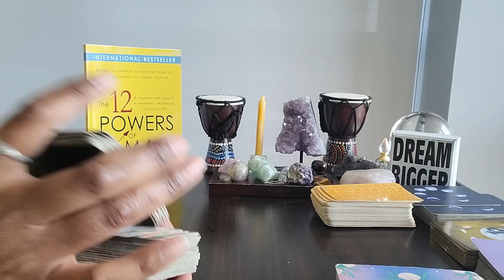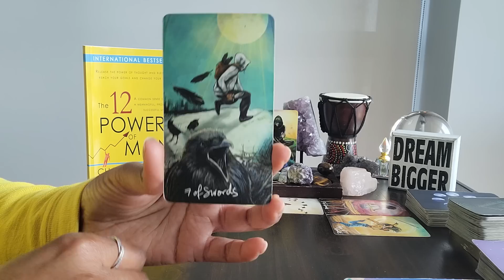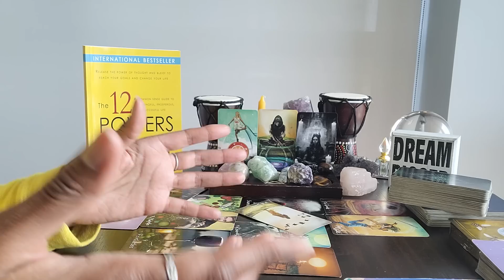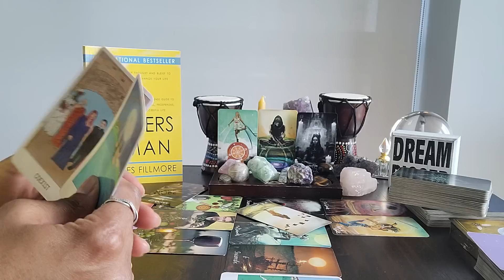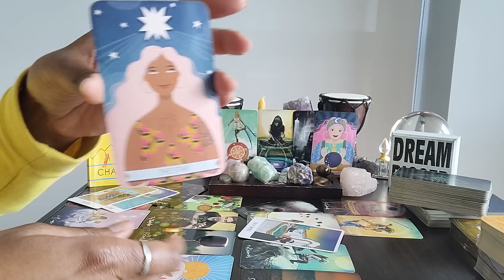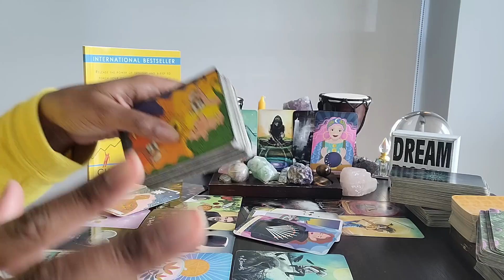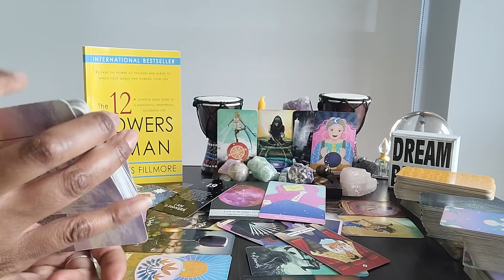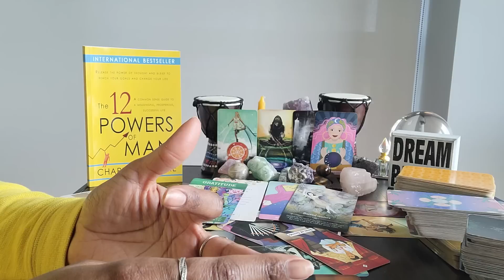Capricorn: May28-Jun28 & #19 - UR ancestors have been trying 2 get U msgs. Some ppl R plotting!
⭐️Table Read: THE 12 POWERS OF MAN by Charles Fillmore